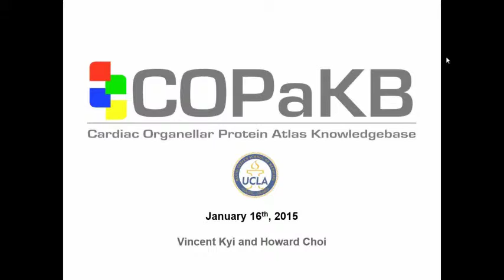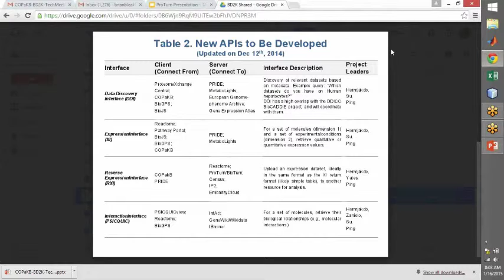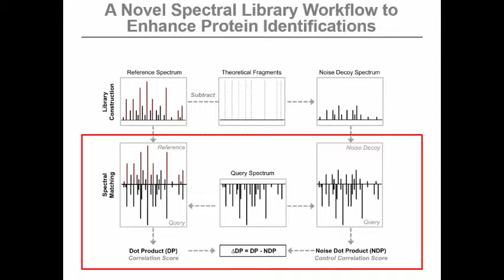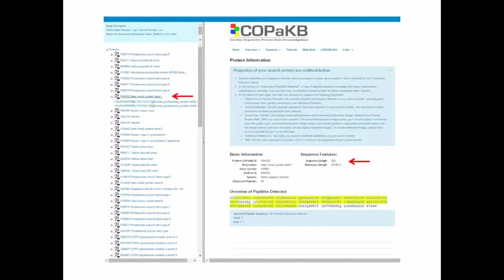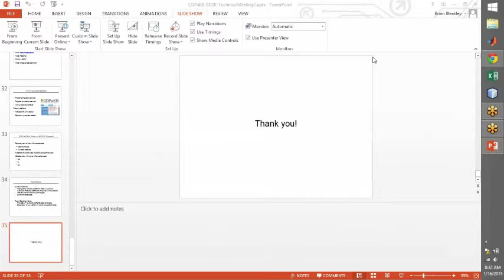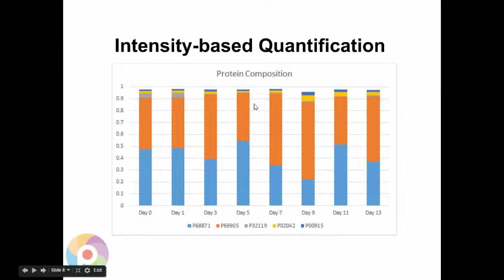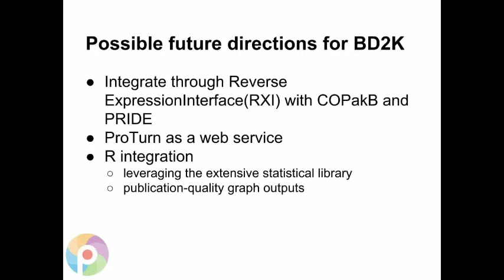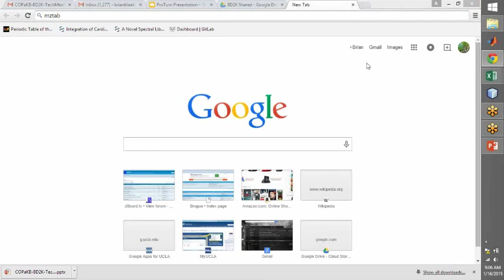COPaKB and ProTurn (V. Kyi & H. Choi, 01/16/15)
"COPaKB and ProTurn"
Presented by Vincent Kyi and Howard Choi of UCLA